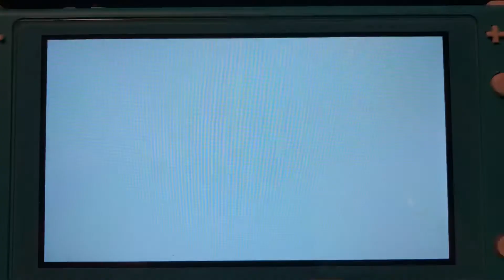A singular smash match